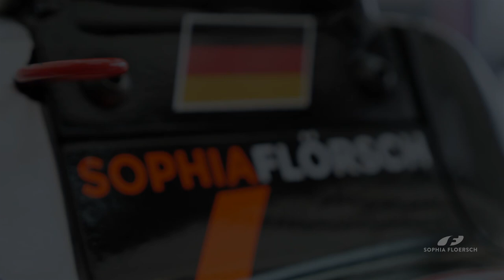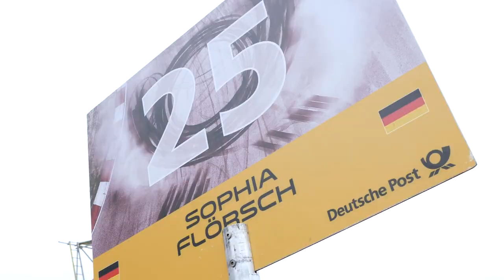Sophia's VLOG #08 / FIA F3 in Silverstone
Meine dritte FIA F3 Veranstaltung führt nach Silverstone. Sicher eine der anspruchvollsten Rennstrecken im Kalender. Sehr schnelle Kurven. Nur mit maximalem Vertrauen in die Aero des F3 bist du hier schnell. Mega spannend. Turn 1 ohne Pedallift. Challenge angenommen :-) Fernando Alonso in der WEC LMP1 getroffen.
 Wow.  Viel Spass!